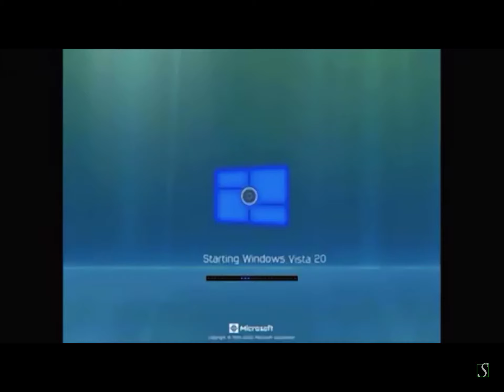Windows Vista 20